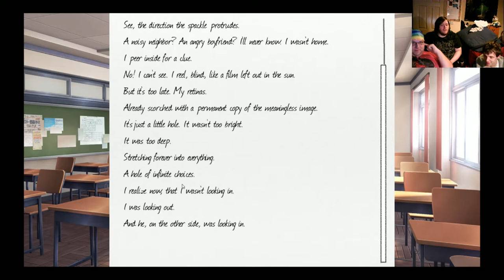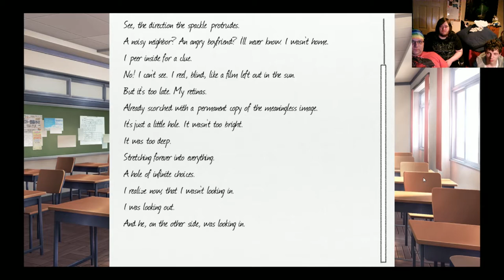We All Play Doki Doki Lit. Club: Freeform Poetry